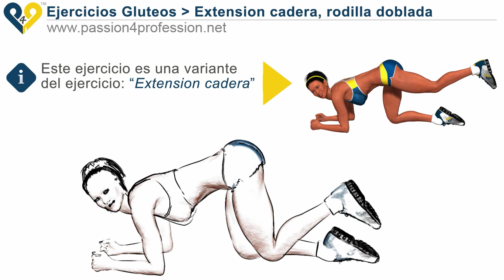Ejercicio para el trasero : Extension cadera, rodilla doblada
Ejercicio para el trasero: este ejercicio para entrenar los músculos de las nalgas se recomienda para principiantes. Además, puede realizar este movimiento en cualquier lugar, sin usar ninguna máquina.